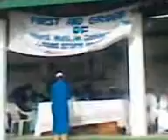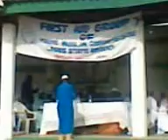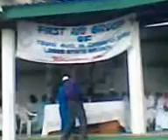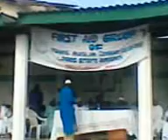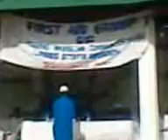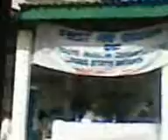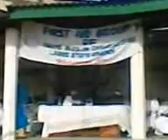أسبوع الشيخ ٥